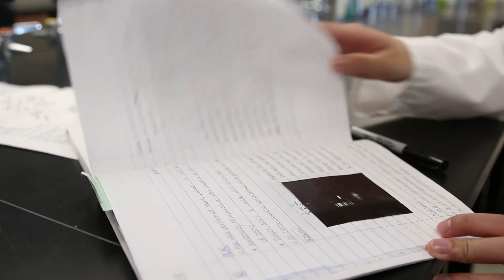Senior Spotlight 2017 | Jianne Castelo DeRaya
Jianne, biochemistry major from Germantown, M.d., shares her insights on what life as a science student is like at the Mount.

Video produced by Victoria A. Barry, C'17